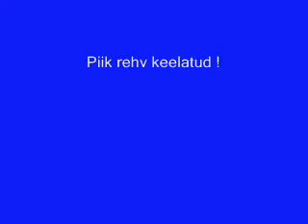ECCTUNING TALVINE TREENINGPÄEVA PROMO 2012